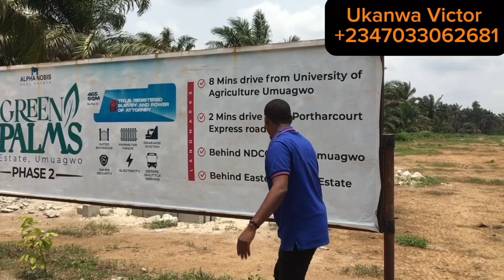You Want To Do Land Banking In Owerri??? See why i Recommend Green Palm estate Umuagwo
Price increment for Green palm estate Umuagwo is around the corner and this time it’s going to increase massively.

Bring to you GREEN PALM ESTATE in a grand style today.

CONGRATULATIONS to those that have secured one plot or two in this estate
We still have some available plots that’s selling and our perimeter fencing and gated house has just commenced.
Get a plot now to avoid increments

PLOT SIZE:
465SQM(50/100)

PRICE : 2.1M

With Registered BEACON

TITLE:
—FREE IRREVOCABLE POWER OF ATTORNEY
—REGISTERED SURVEY

FEATURES OF GREEN PALM Estate

 GRADED ACCESS ROAD,
 PERIMETER FENCING, SECURITY.